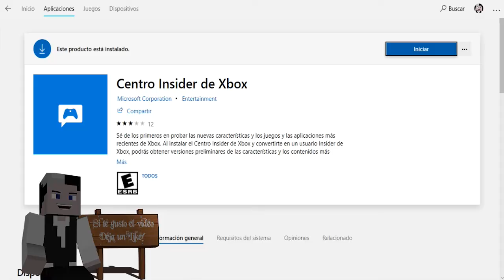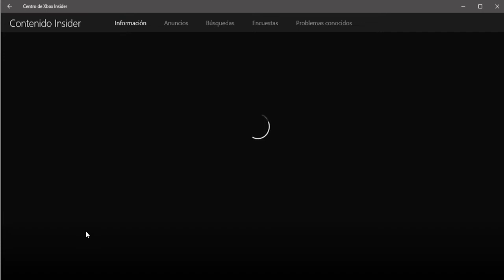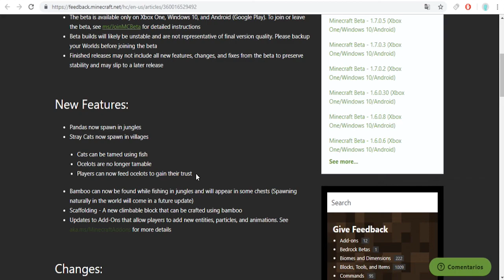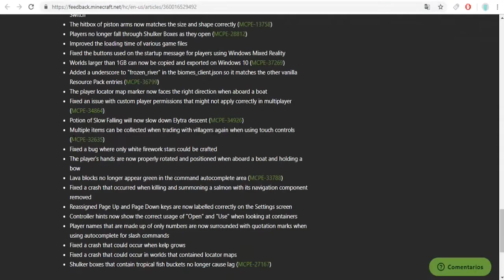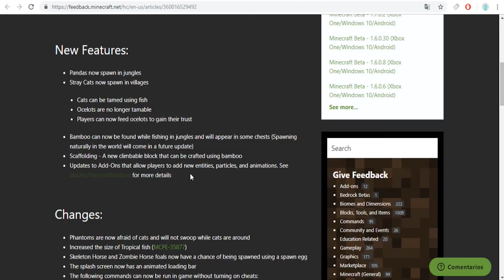Review minecraft bedorck beta 1.8.0.8